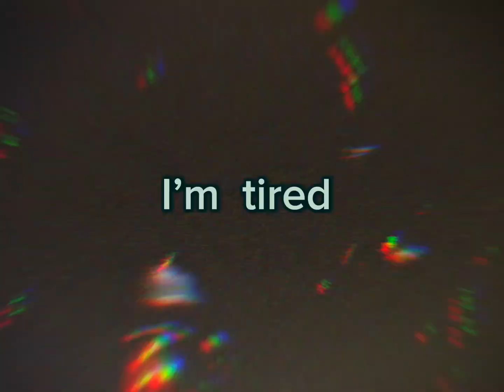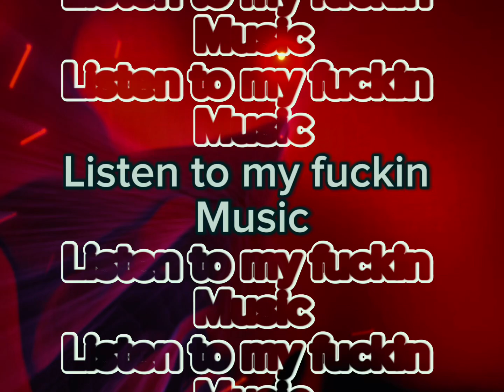Countree Geezus Response to you